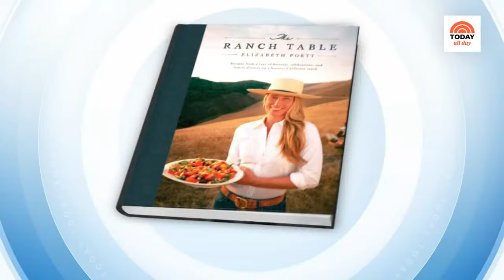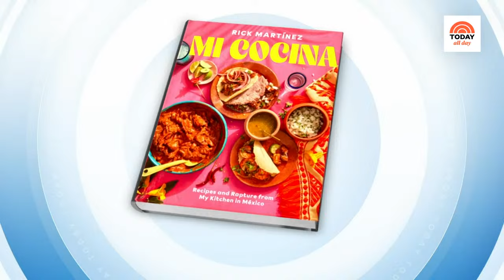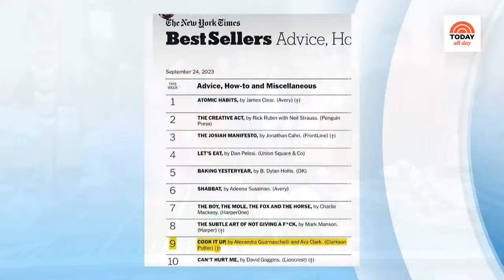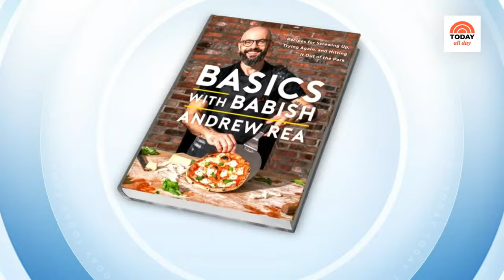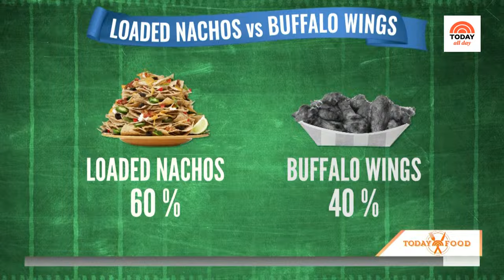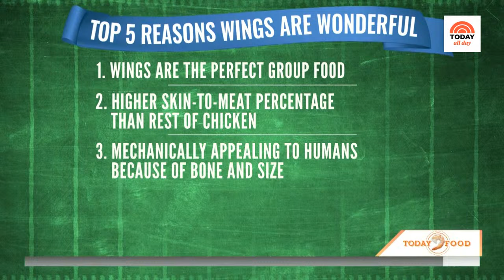Watch: TODAY All Day - Feb. 11